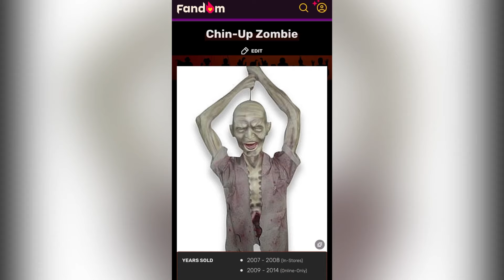YJ Animatronic’s Audio Oddities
yapping at length about weird things i noticed about YJ’s audio production over the years

all boxed up video by spirit halloween’s official channel